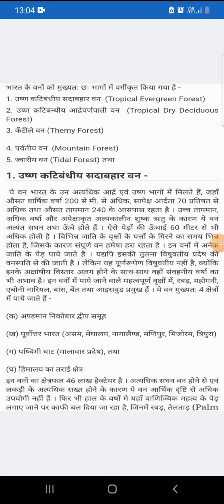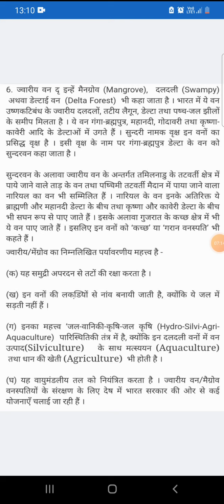INDIA - NATURAL VEGETATION